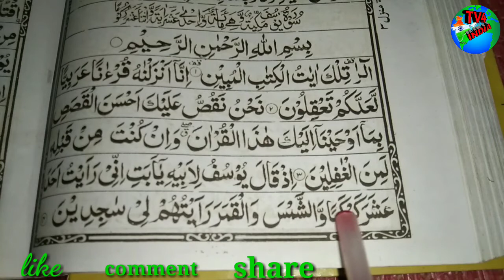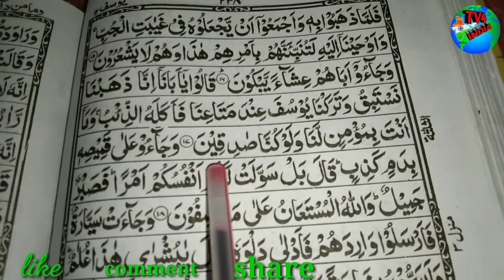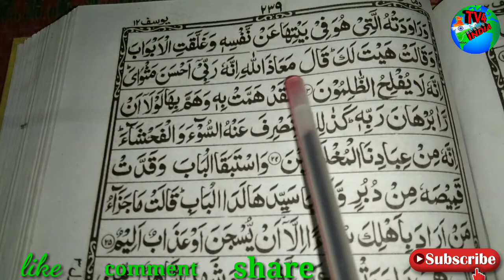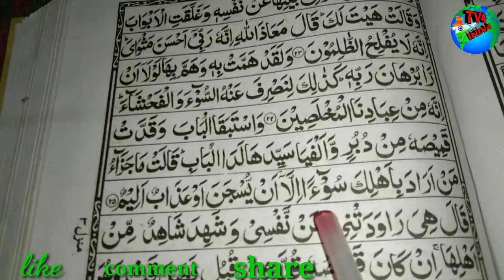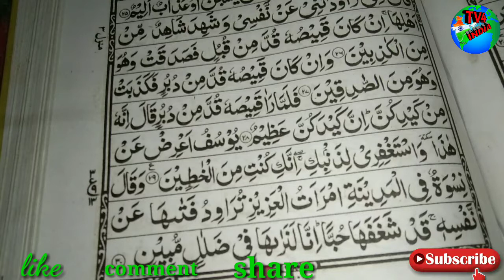Surah Yusuf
surah Yousuf